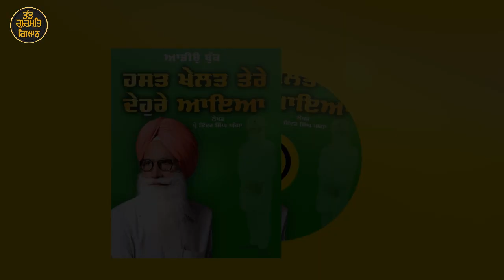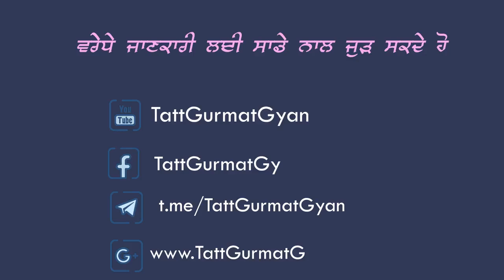100 ਤੁਸੀਂ ਸਾਨੂੰ ਅਕਲ ਦਿਉਗੇ ਅਸੀਂ ਤੁਹਾਨੂੰ ਤਾਕਤ ਦਿਆਂਗੇ।AudioBook Prof Inder Singh Ghagga 2021